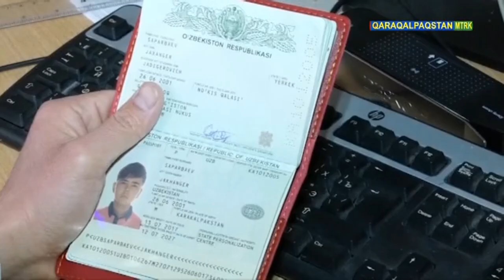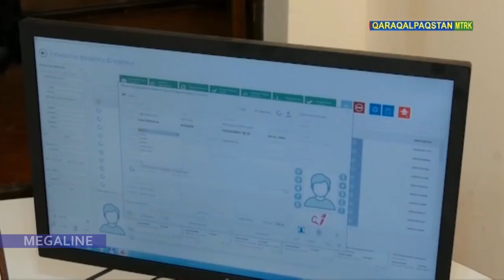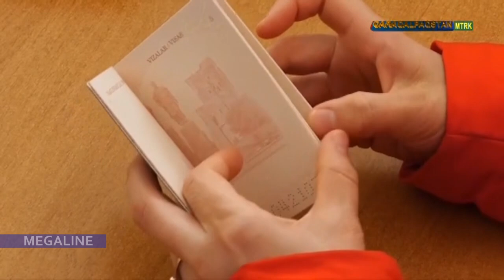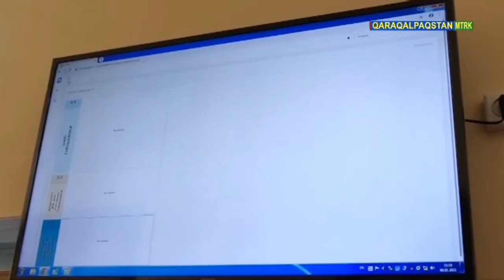“Қызыл паспорт” алыўшылар көбейди. Сырт елге шығыў тәртиплери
“Qızıl pasport” alıwshılar ko'beydi. Sırt elge shıg'ıw ta'rtipleri